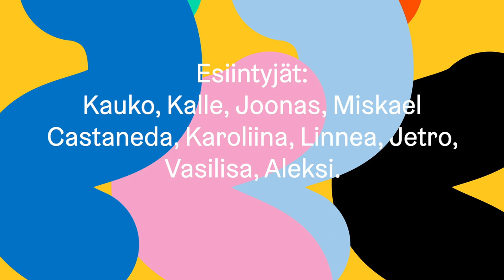Monitaiteen ryhmä Vapaavirtaus esittäytyy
Vapaavirtaus esittäytyy

Kiitos lukuvuodesta!

Ohjaajat: Marjut Maristo, Jukka Kääriäinen, Elina Rantasuo

Esiintyjät:
Kauko, Kalle, Joonas, Miskael, Karoliina, Linnea, Jetro , Vasilisa ja Aleksi.

Kuvaaja: Sanna Breilin
Editointi: Jukka Kääriäinen
Musiikki: Jukka Kääriäinen ja oppilaat